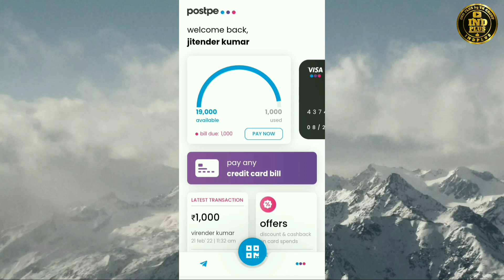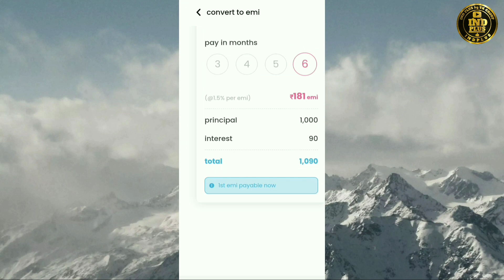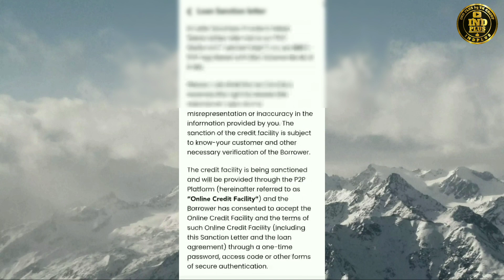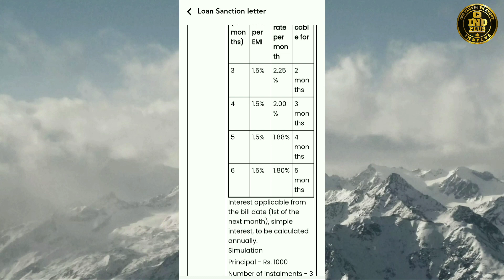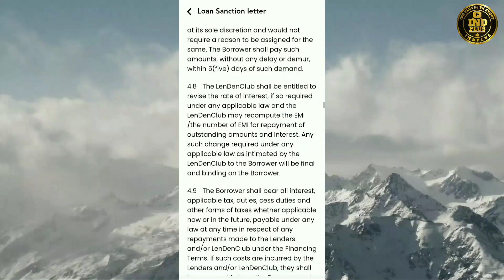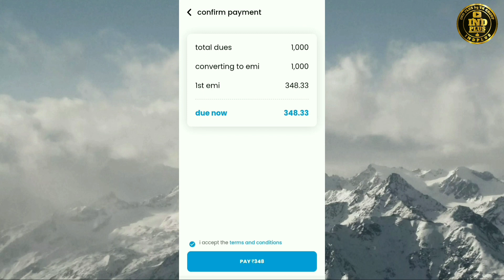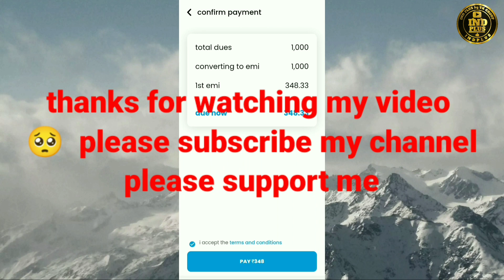Postpe pay later Convert to EMI Easy EMI upto 6 month